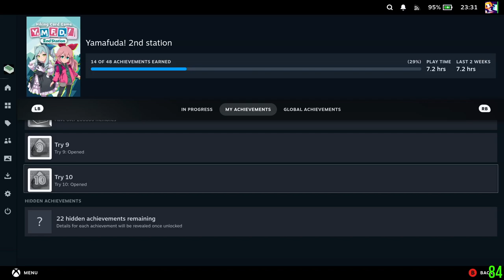ヤマふだ！ にごうめ #4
ぜんかいの　しっぱいを　ふまえて　せんりゃくを　ねりなおし　ステラナーデを　とうちょうした。　のしのしすれば　なんでもできる！

0:00:00 かんがえちゅう
0:00:28 ステラナーデ じゅんび
0:03:10 ステラナーデ 0合目
0:05:09 ステラナーデ 1合目
0:08:14 ステラナーデ ひとやすみ
0:08:37 ステラナーデ 2合目
0:12:11 ステラナーデ 3合目
0:16:07 ステラナーデ ひとやすみ
0:16:46 ステラナーデ 4合目
0:19:15 ステラナーデ 5合目
0:22:26 ステラナーデ ひとやすみ
0:23:12 ステラナーデ 6合目
0:28:11 ステラナーデ 7合目
0:33:40 ステラナーデ ひとやすみ
0:34:18 ステラナーデ 8合目
0:37:46 ステラナーデ 9合目
0:42:10 ステラナーデ とうちょう！
0:43:46 オールクリア！
0:43:56 チャレンジ１　かいほう……？！
0:44:51 たちはだかる　じっせきの　かずかず
0:45:28 きょうは　ここまで